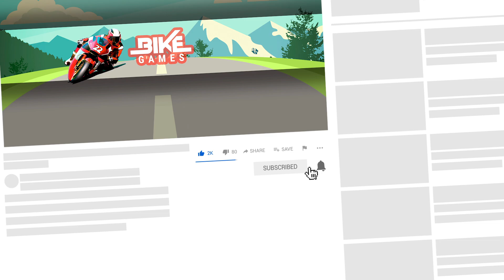Modern Police Bike Mega Ramp Stunt Game Motor Cycle Race Game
Welcome to Modern Police Bike Mega Ramp Stunt Game where you can perform Motor Cycle Race Game on mega ramps with bike racing game. In this video i show you Android Gameplay.

Real Bike Stunt: Bike Game
by Mustard Games Studios